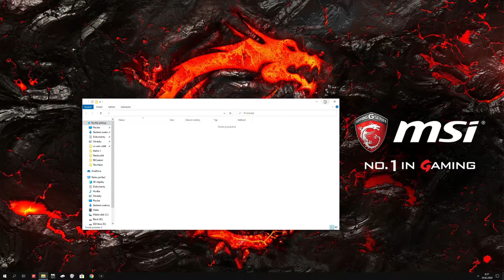Neviditelná složka: cz (Tutoriál)